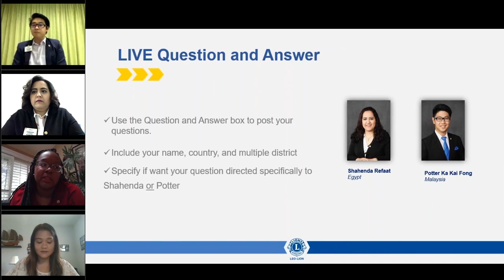Lions Diversity | International President Dr. Jung-Yul Choi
Lions have accomplished so much by embracing diversity within their clubs and community. Because together, we can achieve a greater good for all.